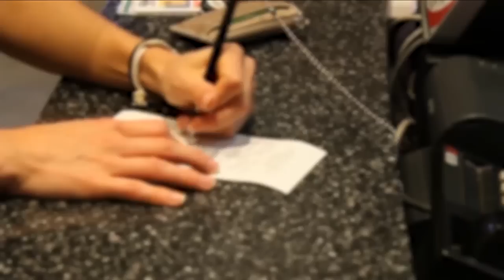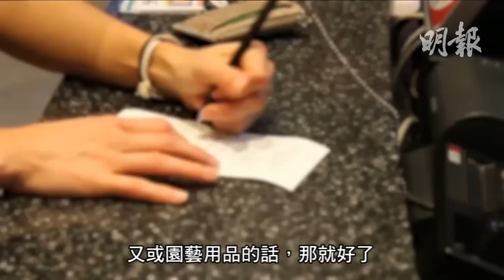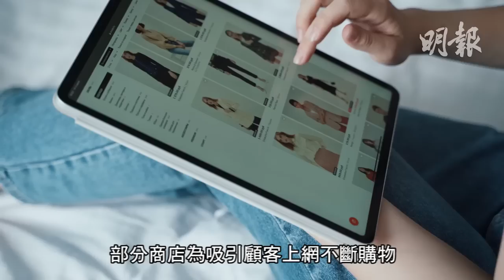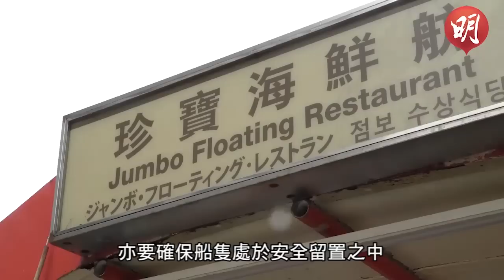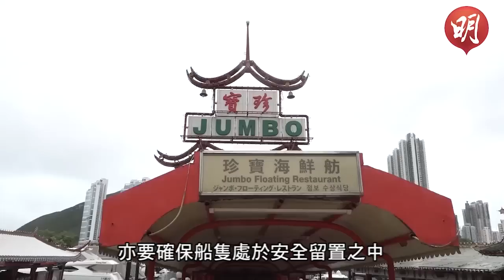明報五點半新聞直播 (2022.11.08) ︳商品遲來庫存積壓多 今個聖誕或有割價大平賣︳滑大重啟口罩令多市衛生局也要求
-福特不想鬥爭　工會:不能再小看支援職工
-商品遲來庫存積壓多　今個聖誕或有割價大平賣
-伍鳳儀稱聯邦倡減少信用卡交易費用　酒樓經理稱幫助微
-商戶將來收緊網購退貨政策
-租委會先處理加租個案
-李家超稱疫情仍未離開　不會取消黃碼　指「0＋3」安排符預期效果
-船廠指已協議用4元購入珍寶及太白海鮮舫後無下文　入稟追討480萬元及要求交船
-陳瀅台慶要留低 無假放　期望蟬聯「最佳衣著獎」